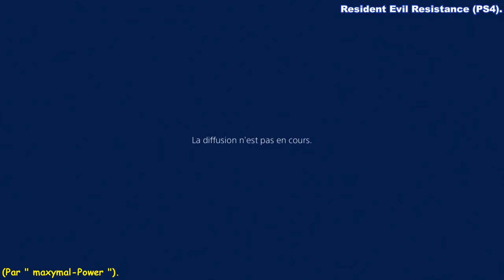Resident Evil Resistance (PS4 - Version 1.05) - You are a Good Player, KingAmacius ! ;)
Resident Evil Resistance (PS4 - Version 1.05) - Tu es un Bon Joueur, KingAmacius ! ;)